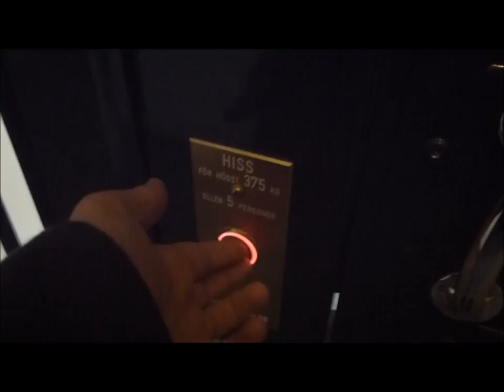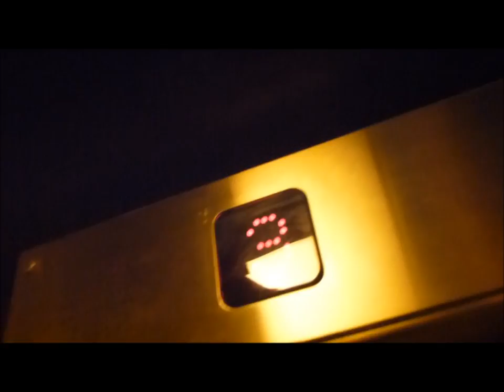St Eriks Hiss elevator @ Frejgatan 4